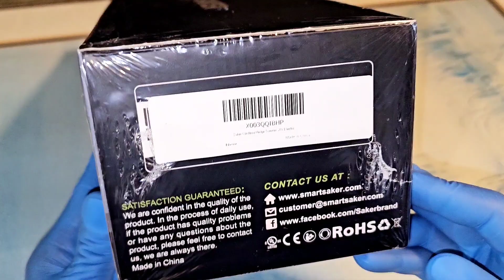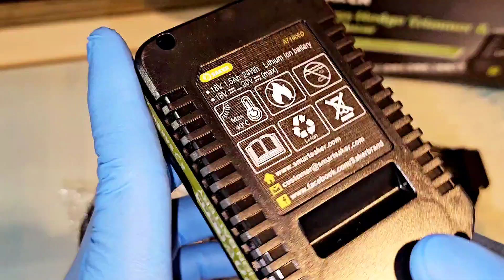Landscape contractors don't want you to know about this hedge trimmer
CORDLESS HEDGE TRIMMER & GRASS SHEAR

Saker Cordless Hedge Trimmer-20V Electric Shrub Trimmer Grass Shears Handheld Grass Cutter, Hedge Shear with 1 PCS Rechargeable Battery and Charger for Garden, Lawn